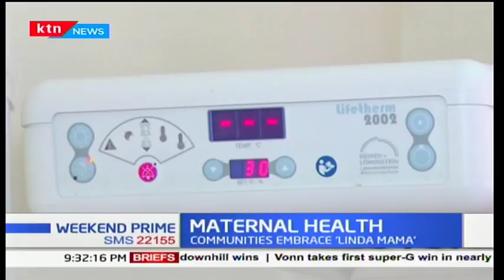A look at Jubilee Government's Linda Mama project in Kabarnet